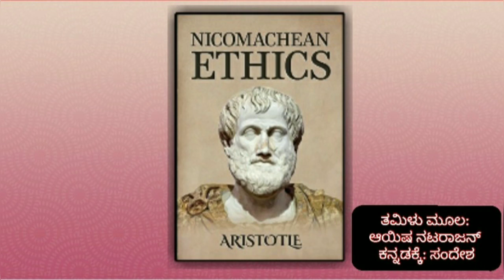Aristotle Ethics - ಪುಸ್ತಕದ ಮಾಹಿತಿ I Nimmastilla_Bro I Kannada I Sandesh